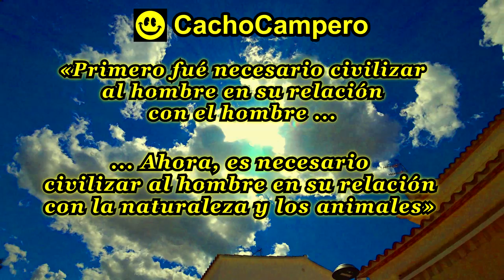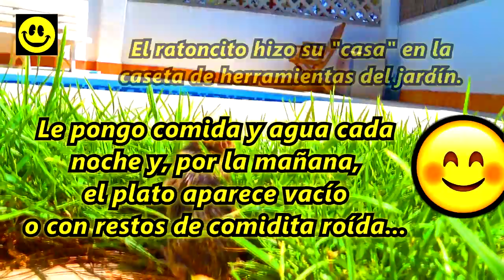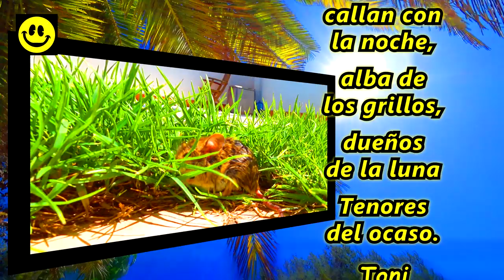El encantador de tortugas, gatos, perros y ratones: Cómo ganarte la confianza de tu tortuga de agua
¿Cómo domesticar o amansar a una tortuga de agua? ¿Cómo dormirla? ¿Es posible conectar con una tortuga hasta el punto de que te tome como un igual? ¿Por qué persiguen tus pies las tortugas? ¿Cómo te reconoce una tortuga? ¿Por qué una tortuga huele tus dedos cuando se los acercas? ¿Cómo hago para que mi tortuga bebé no esconda la cabeza cuando le acerco el dedo? ¿Y para que no me muerda? ¿Dónde le gusta a una tortuga de agua que le acaricies?

Todas estas preguntas quedarán respondidas a lo largo de los casi 20 minutos que dura este documental. Mostraré cómo, una tortuga de agua, se puede llegar domesticar hasta el punto de que se deje acariciar y... adormilar; sí, "adormilar", como lo oís 😊. Para ello he grabado, a lo largo de todo un verano, una imágenes de nuestra tortuga de orejas amarillas "Missi" que, espero, os conmuevan. O, como mínimo, que os hagan reflexionar y ver, de una manera diferente, a estos animales.

Y es que las tortugas semiacuáticas son animales... fascinantes. Casi tanto como los gatos o los perros, de ahí que los compare en el vídeo. Está claro que cualquier animal de sangre caliente, es más susceptible al afecto de las personas que uno de sangre fría. Pero eso no quita que una tortuga, se deje llevar por las normas sensoriales que rigen la naturaleza animal.

Lo digo porque, a las hembras de las tortugas de agua, les encanta que las acaricies en la zona del mentón y del cuello. Yo creo que se debe a que es ahí donde los machos las rozan con sus patas delanteras en la ceremonia de seducción previa al apareamiento. De cualquier modo, es conmovedor que un animal de sangre fría, un reptil, una tortuga, se relaje hasta tal punto con las caricias de una persona, que se quede dormido, tal como he documentado en este vídeo.

En realidad, cualquier animal es susceptible de obsequiarnos con el regalo más bonito que un ser vivo nos puede ofrecer: su confianza. Y para reflejarlo, en el minuto cuatro del vídeo os cuento la fascinante historia de un ratón de campo salvaje que rescaté a punto de morir ahogado. Veréis su recuperación, cómo acepta alimento de mis manos y, finalmente, su marcha. Dura unos cuatro minutos y se podría considerar un relato dentro de otro, el cual no he querido privarme de compartir con todos vosotros 😊.

Para domesticar a vuestra tortuga de agua, para que no os tema, para que confíe en vosotros y que, con el tiempo, se deje acariciar como muestro a lo largo del documental, os he preparado tres pequeños consejos. Os dejo un indice de acceso a los mejores momentos del vídeo así como a esos tres consejos:

00:00 🐢 INICIO DEL VÍDEO.
00:55 🐢 Encantando a una tortuga 💖.
01:21 🐱 Encantando a una gata 💖.
01:50 🐶 Encantando a un perro 💖.
02:46 🐢 Dónde acariciar a una tortuga para que le guste.
04:05 🐭 Encantando a un ratón de campo salvaje 💖.
07:47 🐢 La conciencia de una tortuga.
08:37 🐢 Porqué persigue tus pies una tortuga.
09:25 🐢 Porqué pega una tortuga su hocico a tus dedos 👉 Por motivos sensoriales.
10:30 🐢 Porqué huele tus dedos una tortuga 👉 Para ver si son comida.
11:34 🐢 3 Consejos para ganarte la confianza de una tortuga.
12:02 🐢 Cómo ganarte la confianza de una tortuga. Consejo 1 👉 Alimentación manual.
12:30 🐢 Cómo ganarte la confianza de una tortuga. Consejo 2 👉 Ubicación del acuario o estanque y manipulación de la tortuga.
14:34 🐢 Cómo ganarte la confianza de una tortuga. Consejo 3 👉 Paciencia, muucha paciencia 😁.
15:10 🐢 Despedida y créditos finales.
17:08 🐢 Momento WTF 😂.

¡Un abrazo y nos vemos en el próximo vídeo! 😘🤗